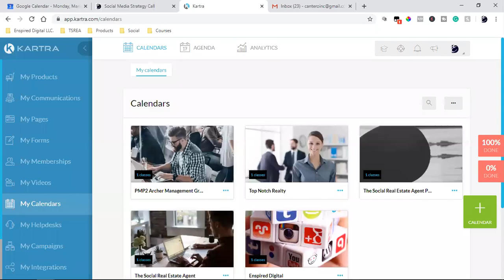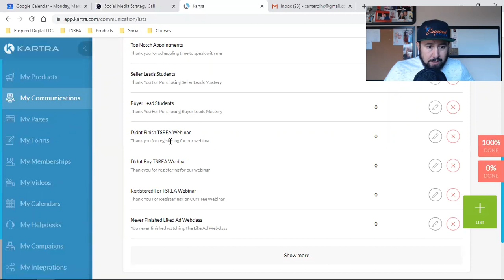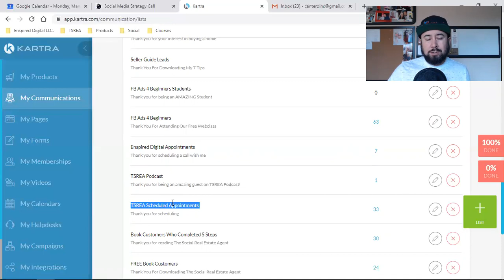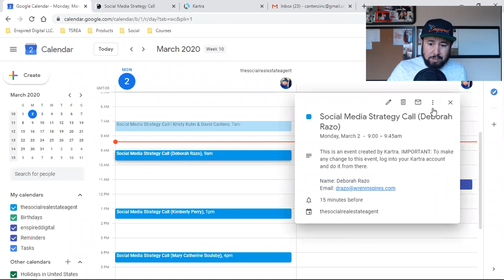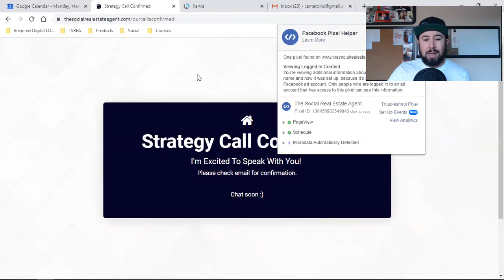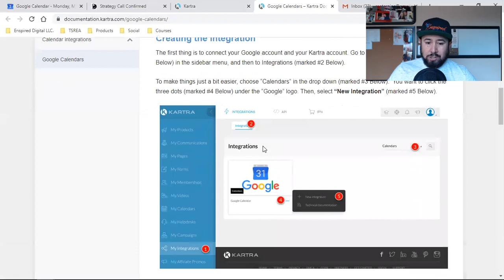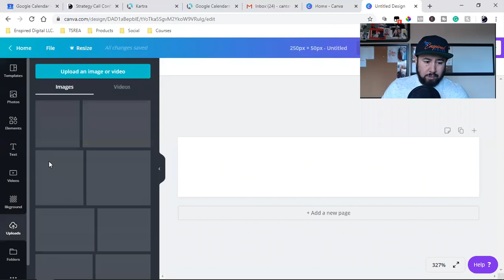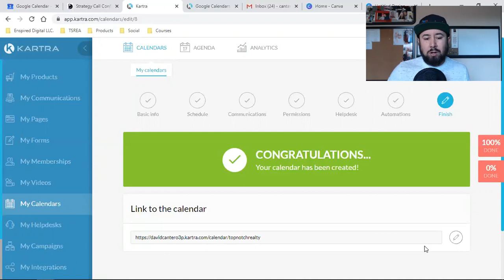HOW TO INTEGRATE A KARTRA & GOOGLE CALENDAR